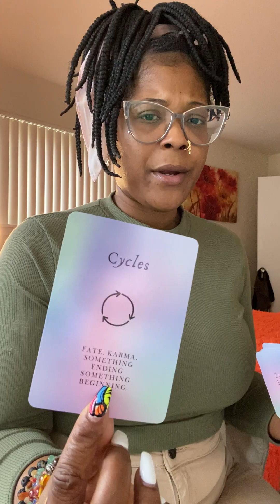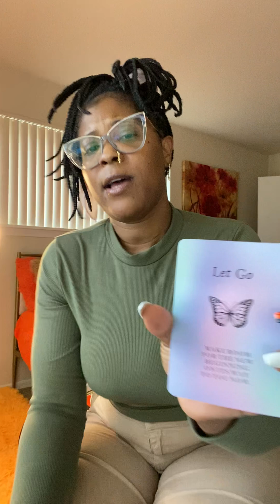✨✨✨You’re Making Out With The Universe ✨✨✨✨✨✨✨✨✨✨✨✨✨✨✨✨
Life is full of events that may turn out to be either traps or opportunities The same boiling water that softens the potato hardens the egg. It’s about what you’re made of, not the circumstances.

They be thinking God is for play let me remind you what He said…

“But you have forsaken me and served other gods, so I will no longer save you. Go and cry out to the gods you have chosen. Let them save you when you are in trouble!”
-Judges 10:13-14

I’m hearing them crying out Lord and it’s not your name they call upon 🥴

Seasoned With Love Hey Bea-Cups
You’re depicted as a Huge House and Massive Land 🙌🏾🙌🏾 thatsmajor💪🏾